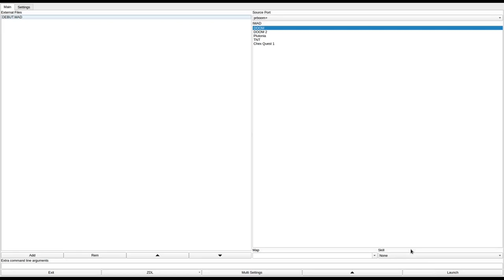DOOM 1 - DEBUT.WAD (debut.zip)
called "Debut" in the /idgames FTP.
created by Nick Townsend and David Singer on June 17th, 1995.
from the .txt file included with the WAD:
"As the name suggests, this level was the authors first serious attempt at creating a DOOM level from scratch. This level took a *long* time to make - not because of any great complexity, but because of the limited amount of time the authors could find together to work on it! (In fact a number of other WADS have been created during the design of this one!) Most of the usual stuff is included, tricks and traps and the like... and even a bit of texture and sound redefinition... Enjoy :-)"